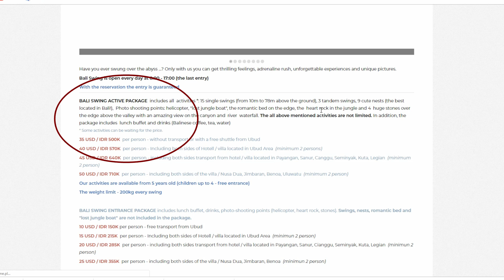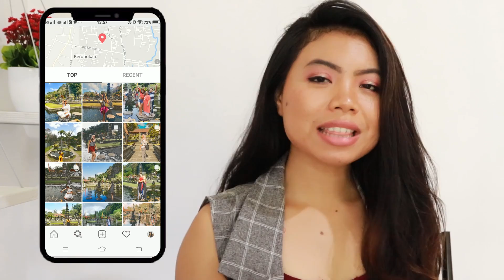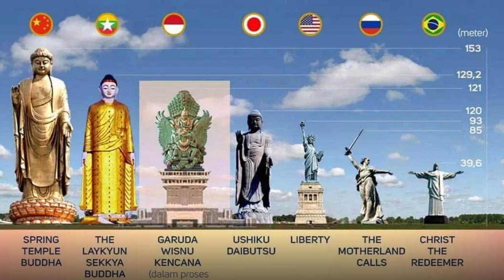5 TEMPAT Di Bali yang PALING EKSIS DI INSTAGRAM 2019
Hi Kawan kawan,

Hari ini aku mau nga share sama kalian, 5 tempat di Bali yang paling berseliweran di instagram tahun 2019!
Kalau kalian mau jadi travel gram atau eksis di instagram kalian wajib banget nih ke tempat-tempat ini.

Yang mana nih yang bikin kalian super mupeng?

Semoga kalian suka yaahhh...
Cheers~

Tanya apa aja ke aku by DM. I'll be glad to answer all of your questions.